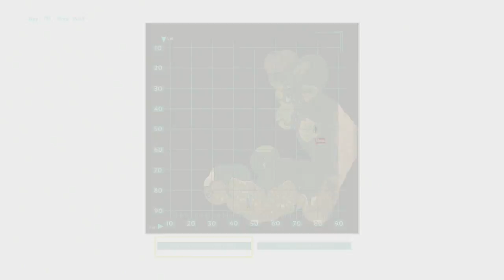WE DID IT !!!!! | ark ep 5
please like and subsrcibe